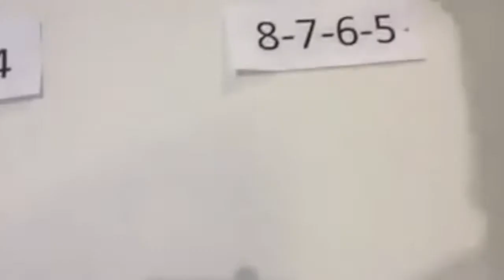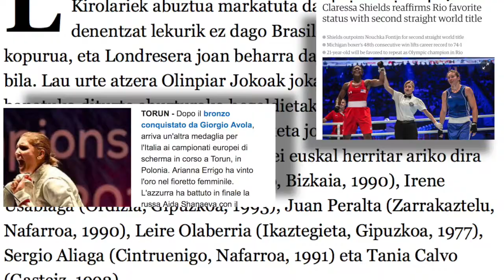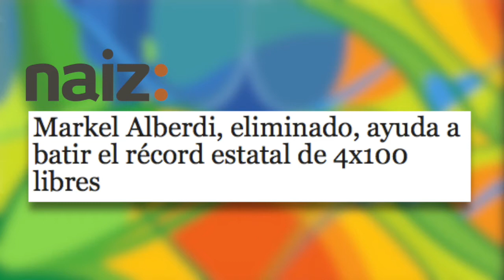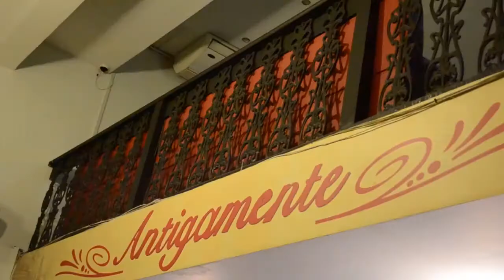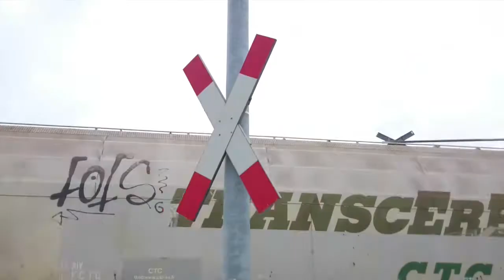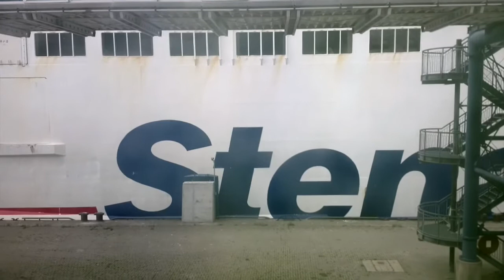6. UZTAIA - A8 Saioa osorik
Olinpiar Jokoen inguruko web saioa: prentsaren errepasoa, Rioko igerilekutik Imanol Magro, elkarrizketak Riotik (Ane Santesteban, Markel Alberdi eta Ion Izagirre), Oiana Blanco yudokarai elkarrizketa, zika eta Rio de Janeiro hiriaren inguruko erreportajea, euskal kirolarien agenda eta Danel Agirren umorezko atala.